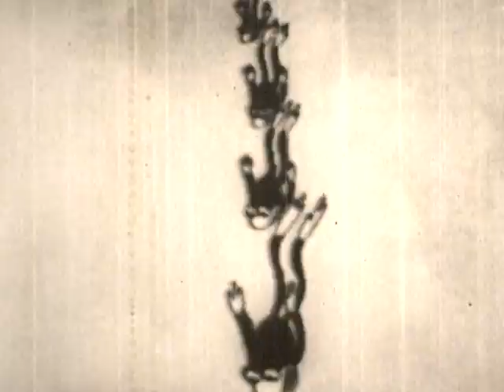Watch These Cartoons From 1928!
Recently as I was going through my Grandfather Johns's old films, I found this cartoon from 1928 that my Dad watched. It is amazing how things have changed over the past 90 years. Thank you to my sister for getting this film to me.